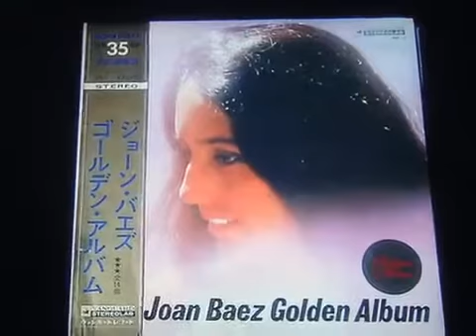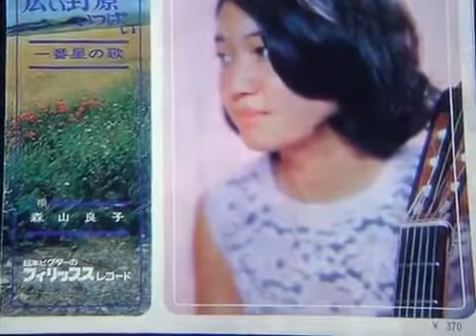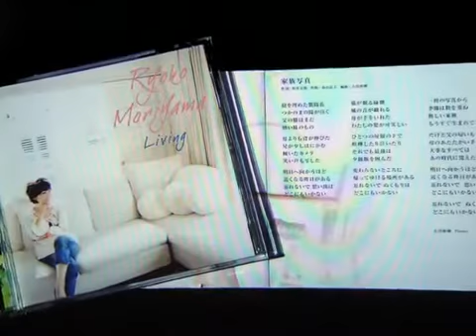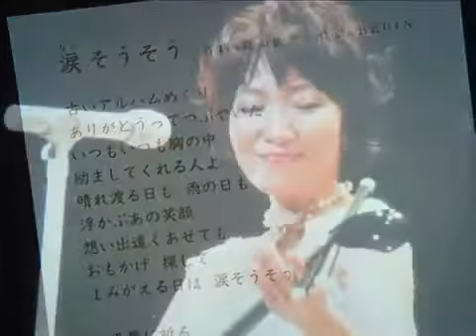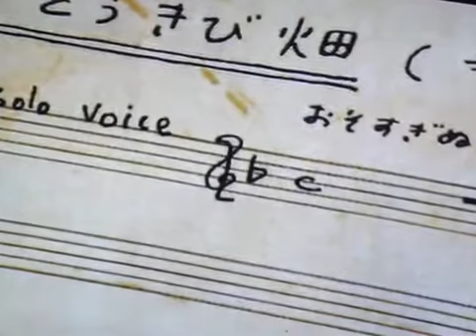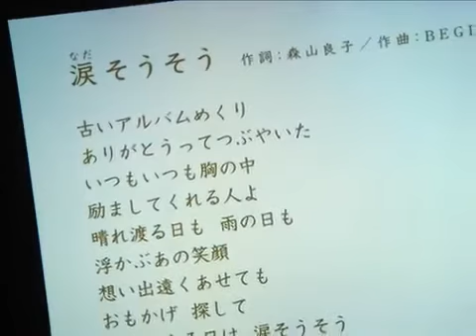Ryoko Moriyama - Topic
関係してそうな動画は下記。 （さくら）森山直太朗・森山良子 森山良子「さとうきび畑」（from 『Concert Tour2007-20. 群馬フラワーパークの梅雨.

Ryoko Moriyama is a Japanese folk and jazz singer. Her father is Hisashi Moriyama, a pioneer of Japanese jazz. Her son Naotaro Moriyama is a singer. Her first .

作詞・作曲：谷山浩子 ・森山良子・・・アルバム「今、思い出してみて」より 編曲：倉田信雄 1992年 ・谷山浩子・・・アルバム「テルーと猫.